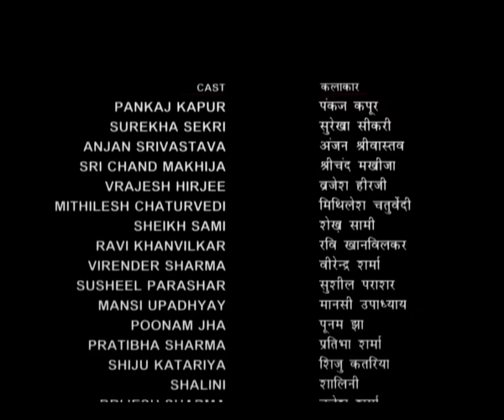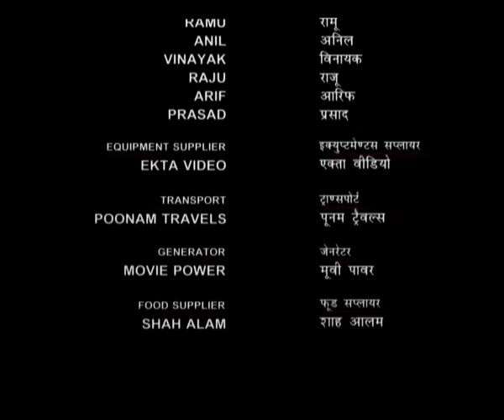Tehreer...Munshi Premchand Ki : GODAAN - EP#9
It was first published in 1936 and is considered one of the greatest Hindustani novels of modern Indian literature. Themed around the socio-economic deprivation as well as the exploitation of the village poor, the novel was the last complete novel of Premchand. The story revolves around many characters representing the various sections of Indian community. The peasant and rural society is represented by the family of Hori mahato and his family members which includes Dhania, Rupa and Sona(Daughters), Gobar(son), Jhunia( daughter in law). The Story starts from a point where Hori has a deep desire of having a cow as other millions of poor peasants.